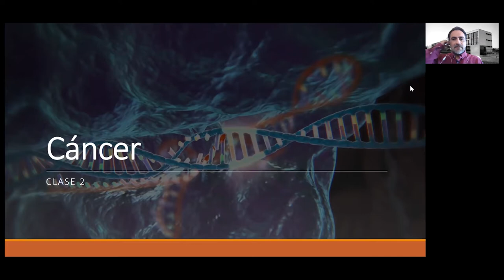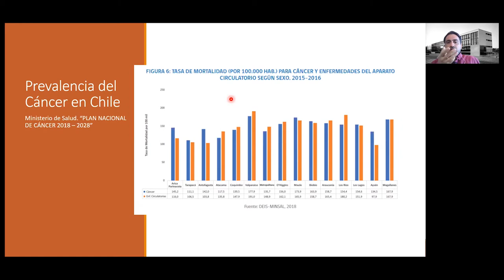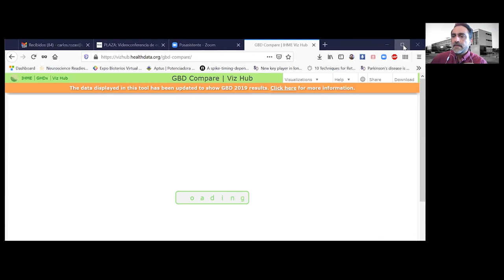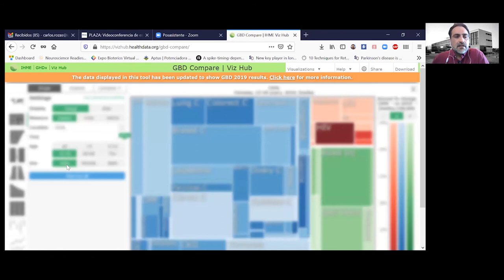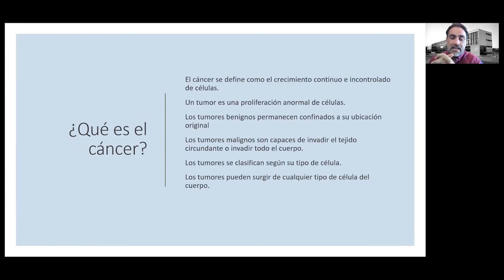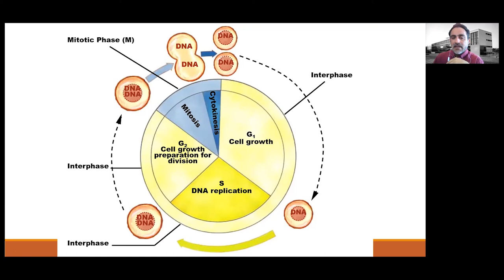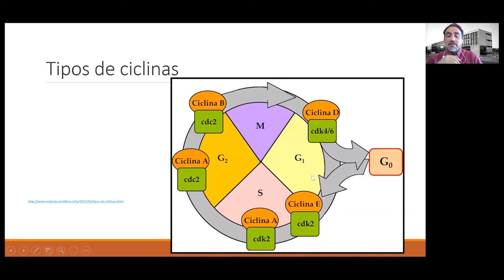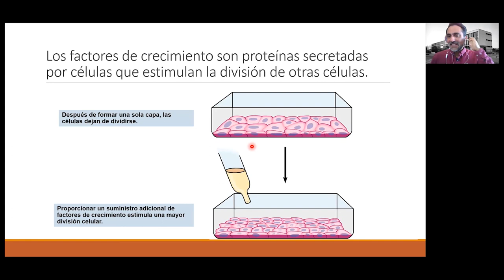Clase 2, Cáncer, parte 1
Clase 2, Cáncer, parte 1. Dr. Carlos Rozas, para la carrera de Obstetricia, Facultad de ciencias medicas, Universidad de Santiago de Chile, 2020.